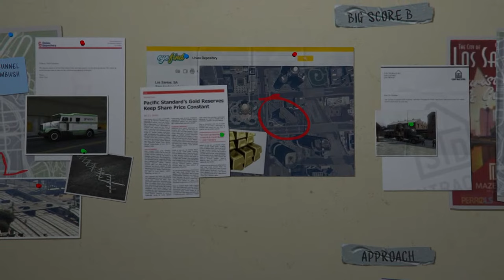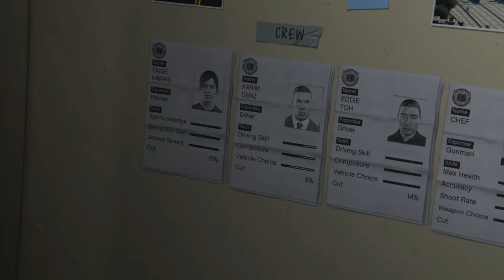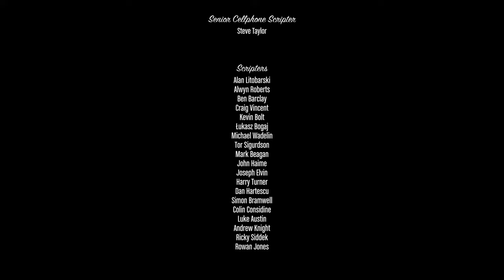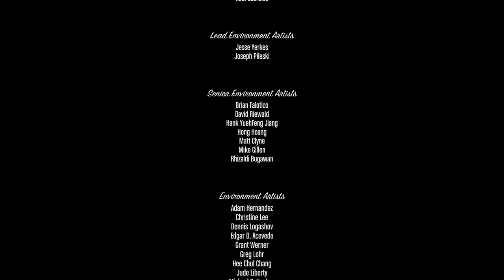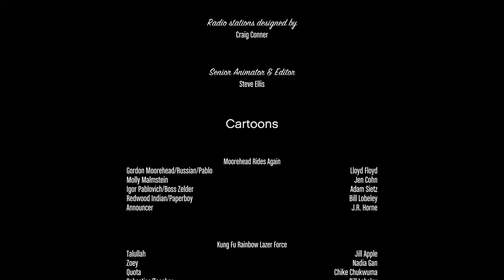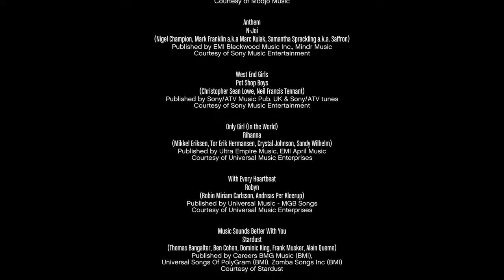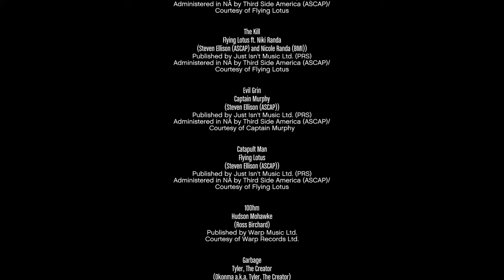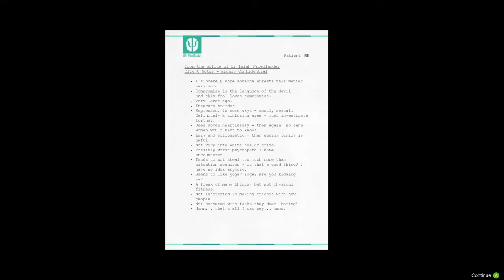GTA V epic gaming - the last mission michael, trevor & franklin